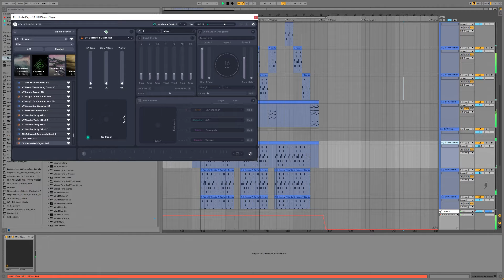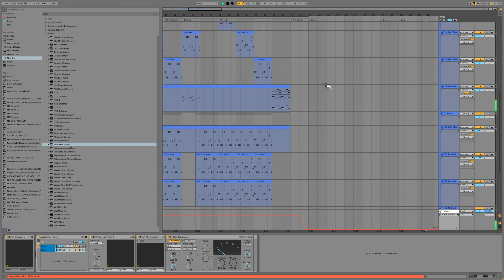Superbloattil (Download MIDI)